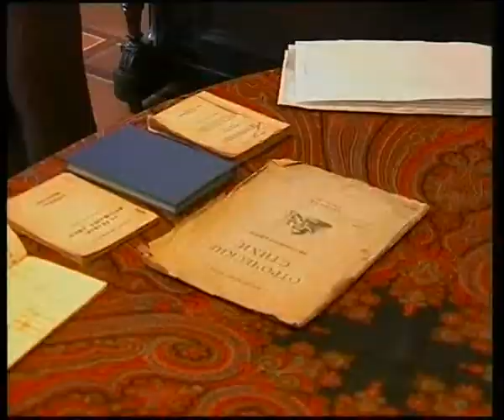Юбилей музея "Шахматово". 09.2004